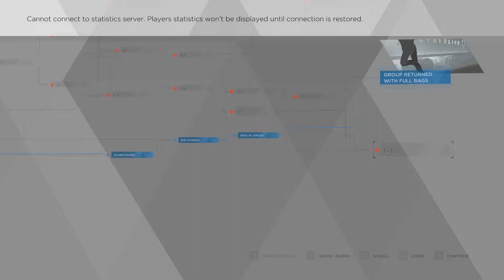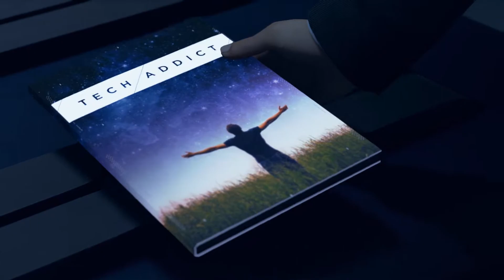The Eden Club | Detroit: Become Human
Detroit: Become Human is a 2018 adventure game developed by Quantic Dream and published by Sony Interactive Entertainment. The plot follows three androids: Kara (Valorie Curry), who
escapes the owner she was serving to explore her newfound sentience and protect a young girl; Connor (Bryan Dechart), whose job is to hunt down sentient androids; and Markus (Jesse
Williams), who devotes himself to releasing other androids from servitude. Detroit: Become Human is based on Quantic Dream's 2012 technology demonstration Kara, which also starred
Curry. To research the setting, the developers visited Detroit, Michigan. The script took writer and director David Cage over two years to complete. They built a new engine to
complement the game and cast hundreds of actors before commencing the process of shooting and animation. Philip Sheppard, Nima Fakhrara, and John Paesano served as composers for Kara,
 Connor, and Markus, respectively. It was released for the PlayStation 4 in May 2018 and Microsoft Windows in December 2019. Detroit: Become Human was met with generally favourable reviews from critics, who praised the setting, visuals, story, main characters, their voice actors, the impact choices had on
the narrative, replay value and the flowchart feature, but criticised the motion controls, mishandling of historical and thematic allegories, and aspects of the plot and characters.
The game is Quantic Dream's most successful launch, with sales exceeding 5 million.

PC Specs:
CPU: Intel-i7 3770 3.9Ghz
GPU: GeForce GTX 1070
RAM: 16GB DDR3